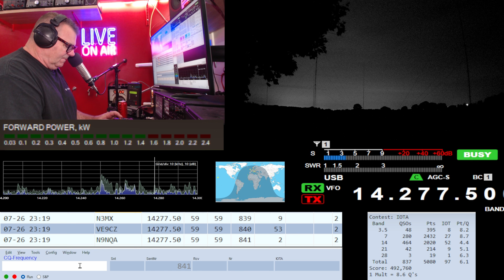Why I Don’t Want an SDR Ham Radio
Modern SDR radios are extraordinary pieces of engineering – and in the right environment, they absolutely shine.

But this video isn’t about specs, rankings, or what’s “best on paper”. It’s about how we listen.

After a recent video on upgrading "radio versus antenna", some fascinating comments prompted me to step back and reflect on something deeper: why, despite all the advances in SDR technology, I still prefer an older high-end analogue-based radio in a quiet location.

In this video I talk about:

- Quiet QTHs versus high-noise environments
- Why SDR radios can’t invent signal that didn’t arrive at the antenna
- Where DSP helps – and where it can get in the way
- Assembling callsigns from fragments in real pile-ups
- Stable noise, operator focus, and long-term listening fatigue
- Why trained ears sometimes outperform algorithms

This is not anti-SDR. It’s about understanding the trade-offs, the role of the operator, and why different radios suit different people and locations.

The best radio isn’t the one at the top of a list. It’s the one that lets you hear best.

Merry Christmas - and enjoy your radio.